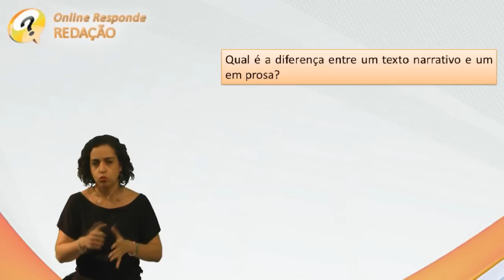Redação - Diferença entre Texto Narrativo e Texto em Prosa